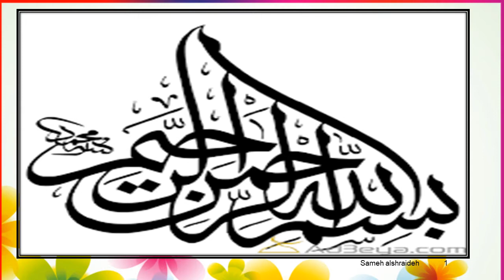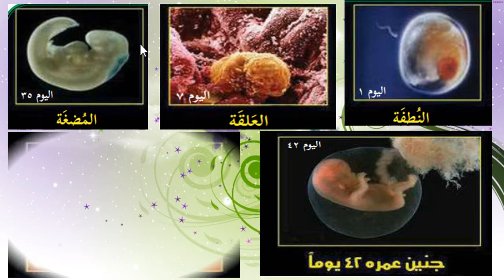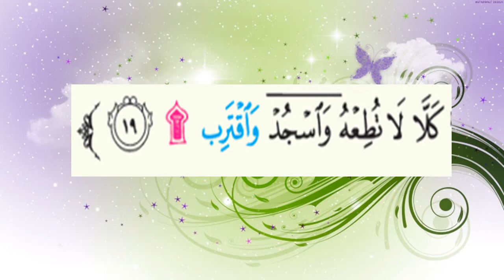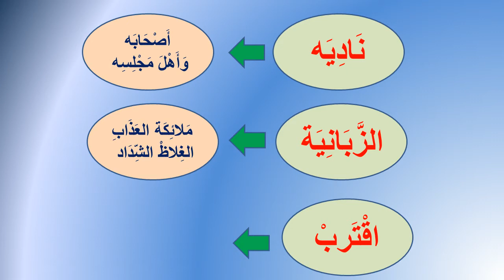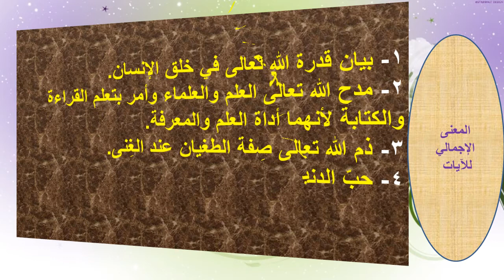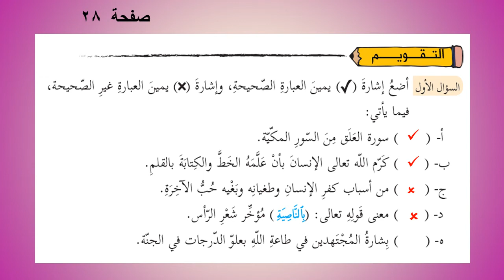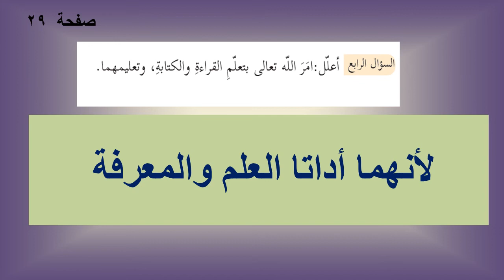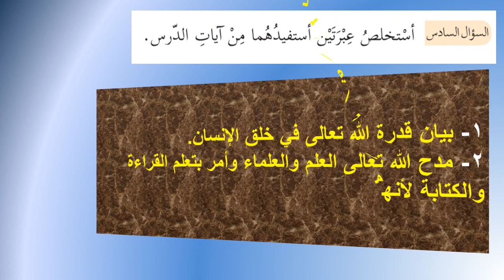الخامس - تربية اسلامية - سورة العلق